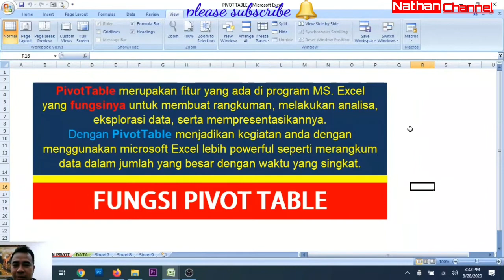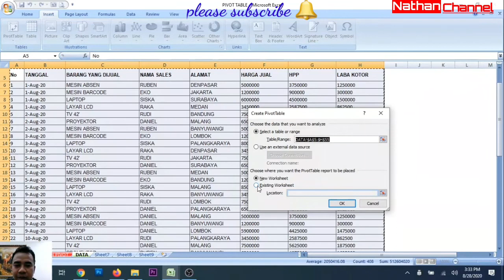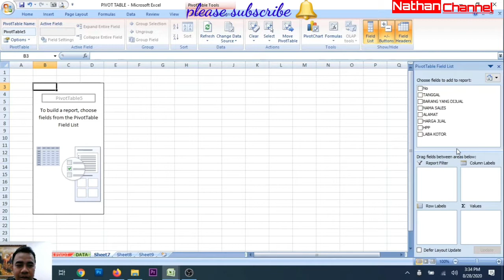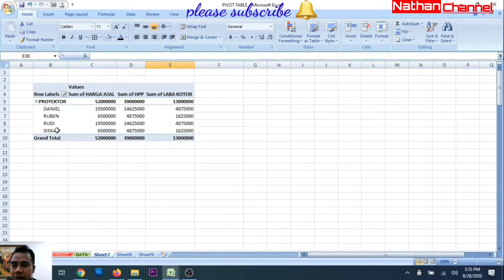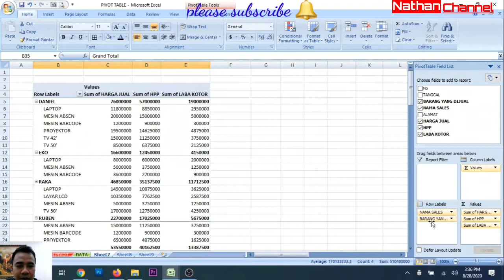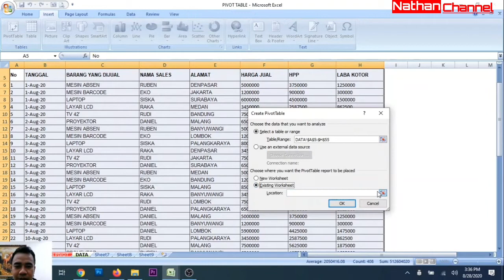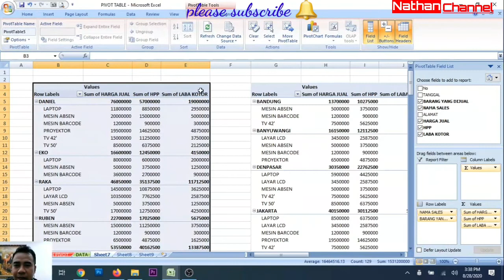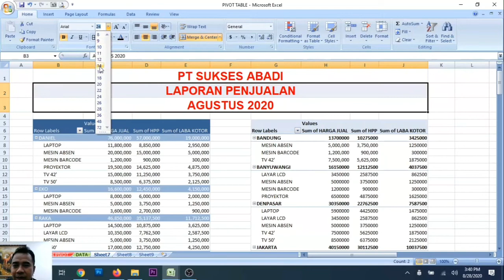Tutorial Microsoft Excel_Cara Mudah Belajar Pivot Table Excel dalam 8 menit‼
Ini adalah rumus excel yang sering digunakan didalam memudahkan pekerjaan,
Pelajari dan kuasai rumus ini untuk membantu pekerjaan teman teman semua
Terimakasih.